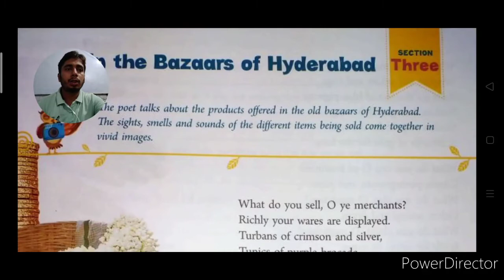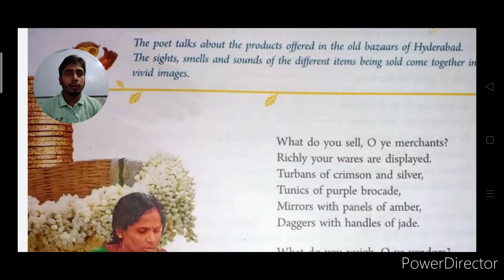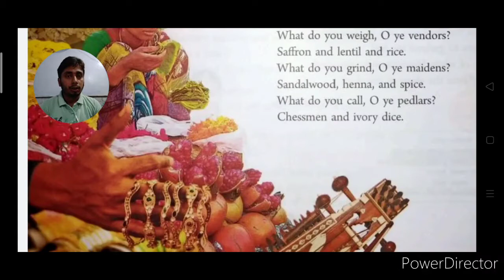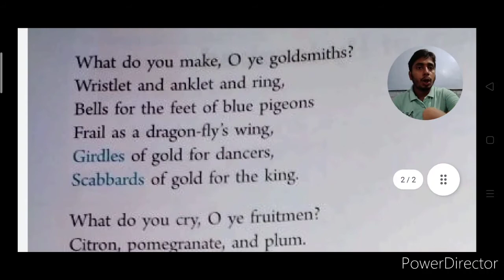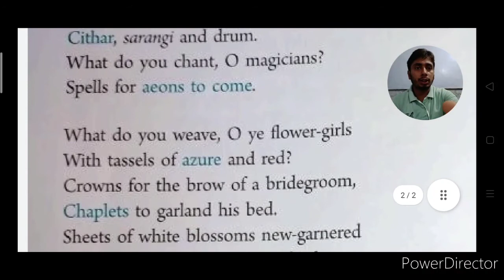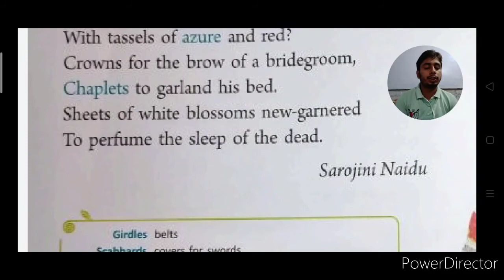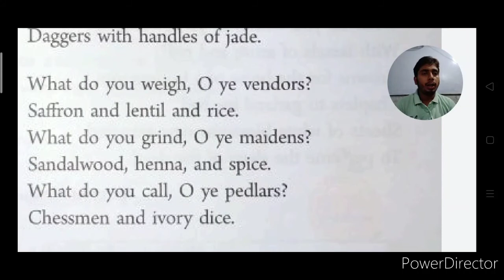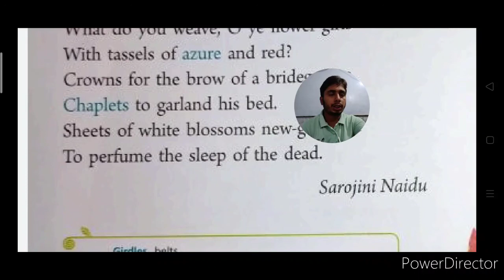In The Bazaars Of Hyderabad || Communicate In English || Ratnasagar Publication || By:-Govind Mishra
By: Govind Mishra

The Chanakya Classes
Class 8
An Amazing Ancestor
Line by line explanation
Communicate in English
Communicate in English
Ratnasagar Publication